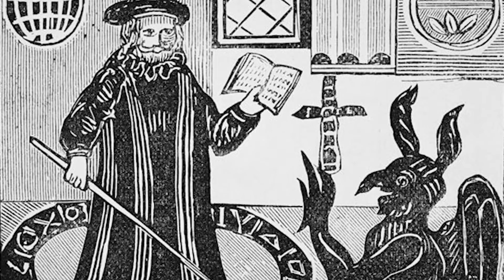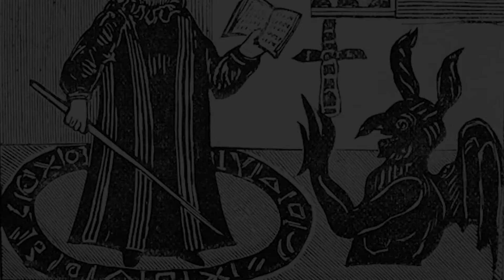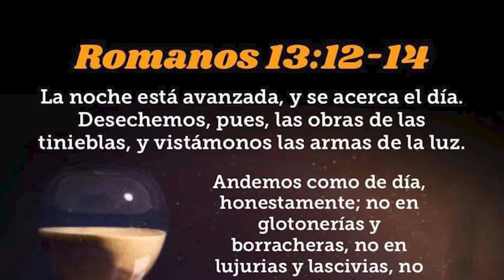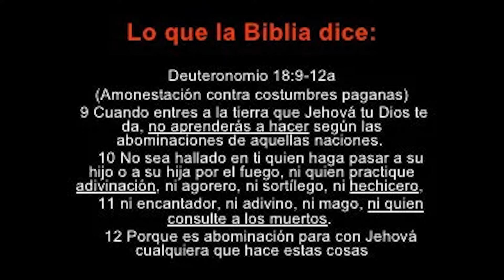Origen y Peligro de Halloween (ALERTA! CUIDADO! tienes que verlo)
Este Canal es creado con la finalidad de llevar la palabra de Dios a todo el Mundo, para la salvación de almas y la fortaleza de los hermanos en Cristo.

Todo lo publicado aqui es destinado a los hijos de Dios en la tierra, no para monetizar.